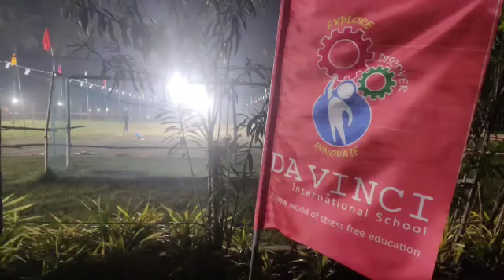State level kabadi tournament in my village, arrangements Vedio,Thimmarajupeta, visakhapatnam